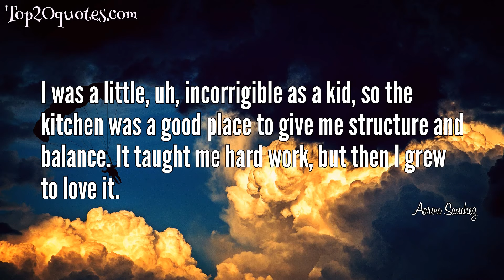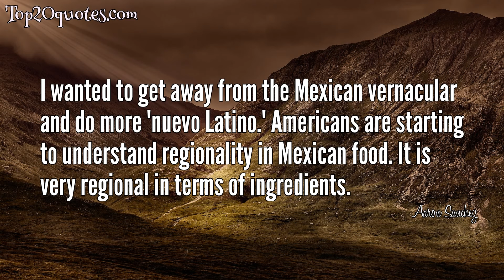⚔ Top 10 Quotes of Aaron Sanchez - Chef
Top 10 Quotes of Aaron Sanchez:
 ✰ I like to cook with the philosophy of using great ingredients and not altering them too much.
 ✰ Nobody likes sweaty coleslaw.
 ✰ Instead of going out, I'm trying to encourage people to have a memorable experience in their own home. We call it 'Delicioso Night In.' I invite the people I care about the most. Then, when I get a lot of people together, I like to have finger foods.
 ✰ When I was a teenager, I worked in New Orleans for a chef named Paul Prudhomme. That was a very important time in my life as a chef. I developed my palate and learned a lot. And here I am now. I specialize in modern Mexican and contemporary Latin cuisines.
 ✰ I was a little, uh, incorrigible as a kid, so the kitchen was a good place to give me structure and balance. It taught me hard work, but then I grew to love it.
 ✰ Latin food suffers like Chinese. You can do marginal Chinese and be successful. You can do crappy Mexican and be packed.
 ✰ I wanted to get away from the Mexican vernacular and do more 'nuevo Latino.' Americans are starting to understand regionality in Mexican food. It is very regional in terms of ingredients.
 ✰ Marcus Samuelsson is a chef who inspires me everyday. He has such a deep understanding of flavors and techniques. His food is representative of the diverse world that we live in. What he has done in Harlem with Red Rooster is very special. Marcus is not just a chef, he's a food activist.
 ✰ My biggest challenge is cooking traditional French dishes, which usually require very specific techniques and methods. That’s just not my style... I cook from the soul.
 ✰ My mother and my grandmother are pioneers of Mexican cuisine in this country, so I grew up in the kitchen. My mom, Zarela Martinez, was by far my biggest influence and inspiration - and toughest critic.
🖎 Author: Aaron Sanchez
♛ Career: Chef
📅 Life: b. February 12, 1976